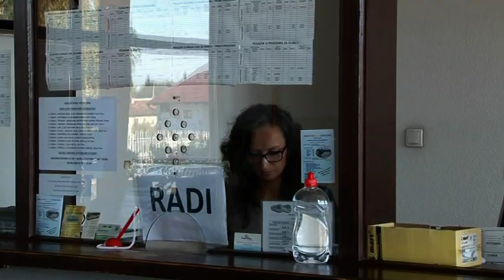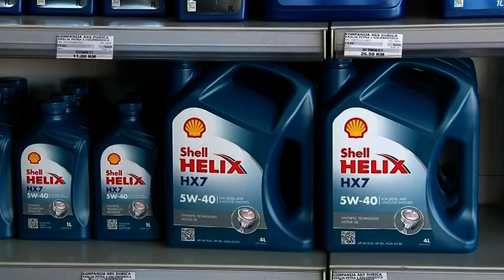Novosti RTV KD 26.07.2023.